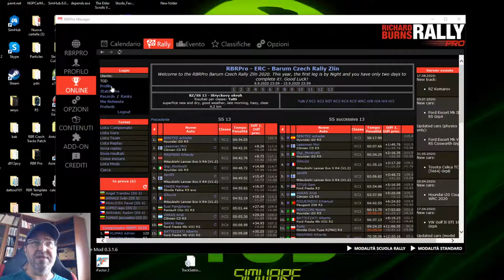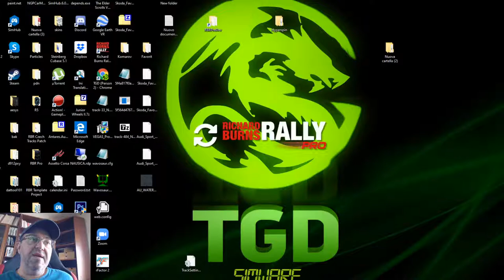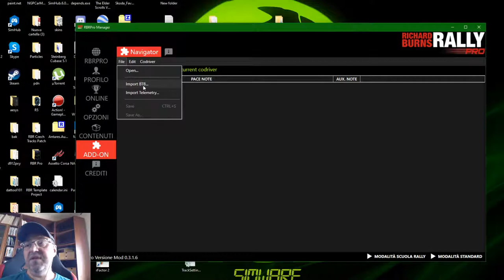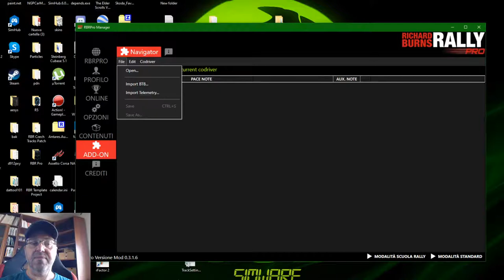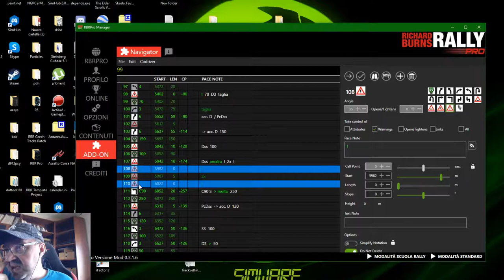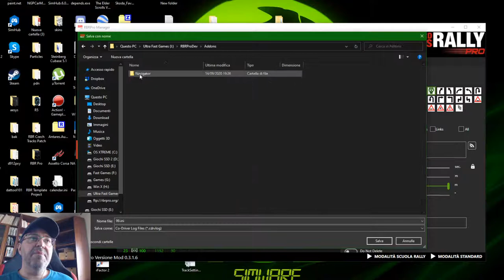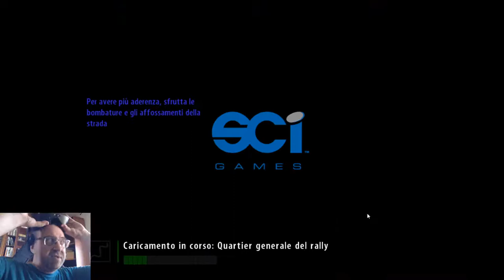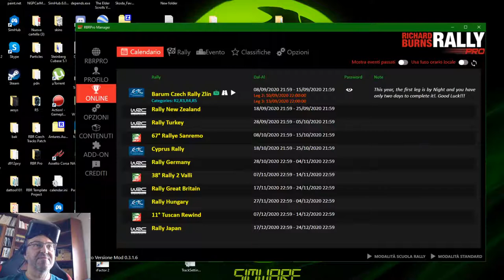Navigator Pro Add-on Beta Test starting TODAY! (Part II)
This is my new video. Enjoy iyìt!